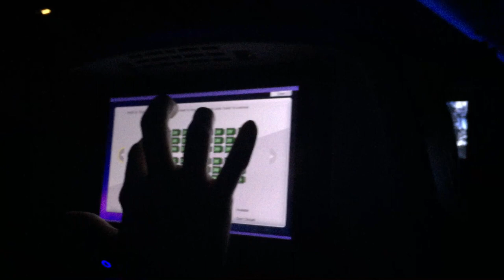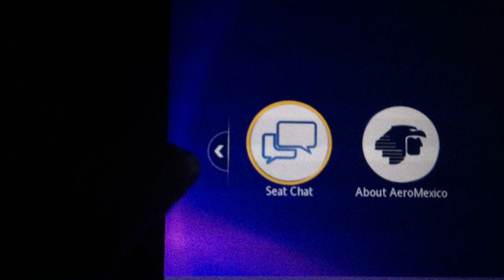Talk to any seat on a AeroMexico flight from your seat through chat.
An amazing program in front of your seat to chat to any other seat on the plane..